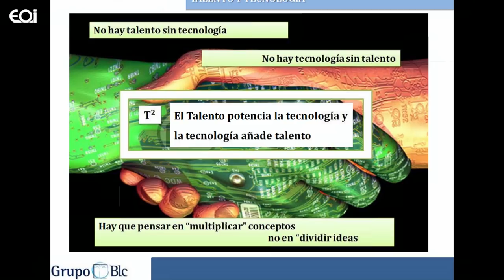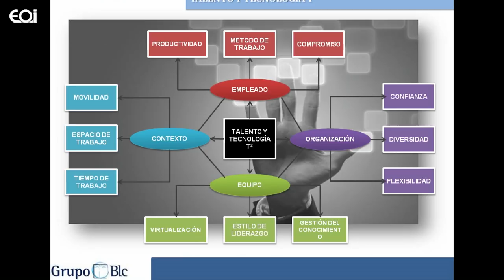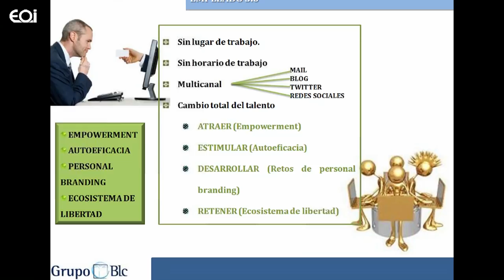El empleado 3.0 HD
Resumen de la ponencia de Javier Cantera sobre el empleado 3.0 y la gestión de personas